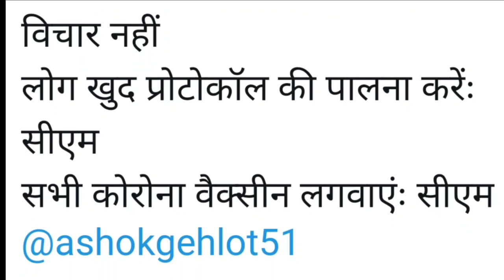राजस्थान में क्या लगेगा लॉकडाउन और स्कूलों को बंद करने का बड़ा फैसला कब बंद होगी स्कूल कॉलेज